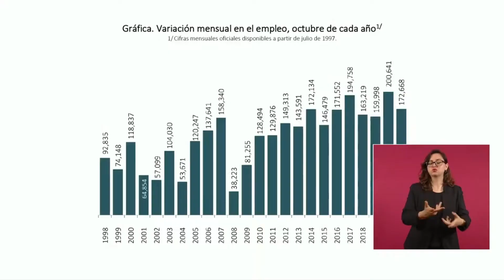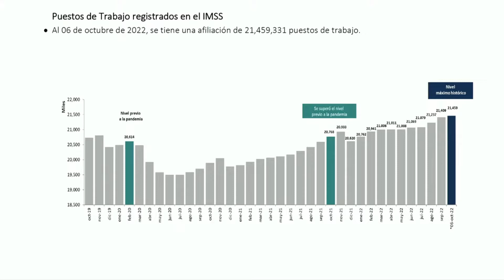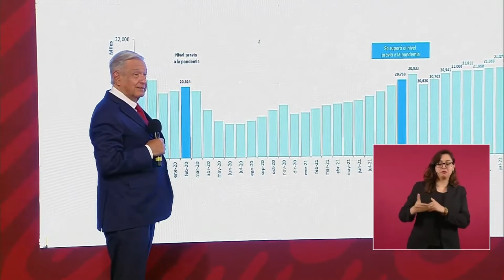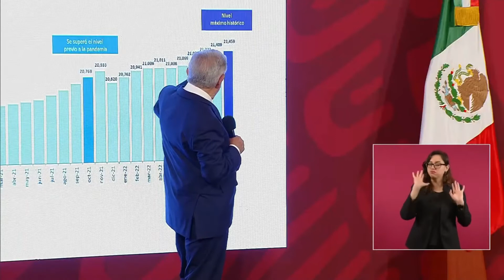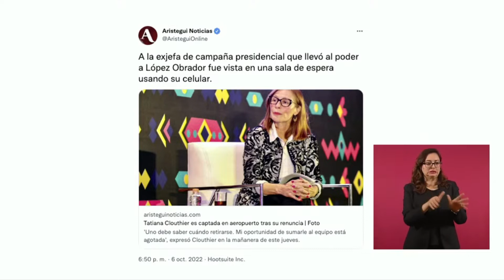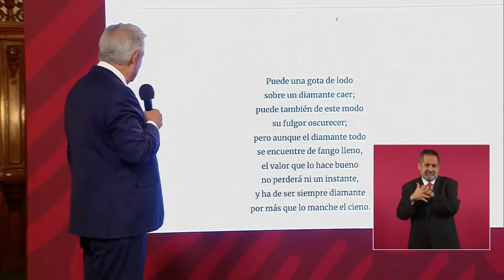AMLO Y LA MAÑANERA DE HOY, /desde Palacio Nacional 11de octubre 2022| preguntas y respuestas⁉️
‼️ Muchas🙏🏼 gracias por el apoyo a nuestro presidente y al canal y ❌ sus 👍🏻, 🔀 y sus  💬 ‼️‼️